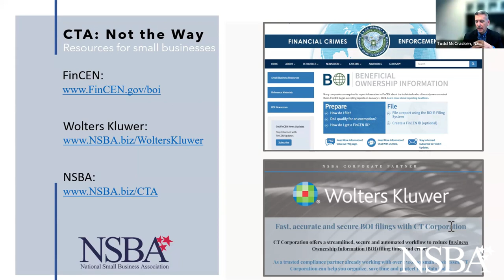NSBA Fireside Chat on the CTA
Join NSBA leadership and legal experts for a fireside chat to discuss the latest with the Corporate Transparency Act and Beneficial Ownership Information reporting.